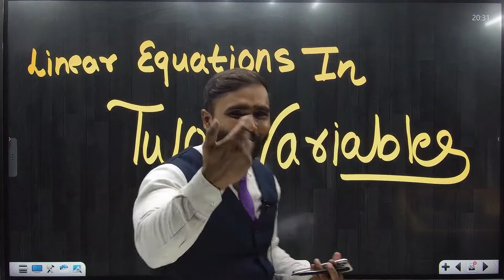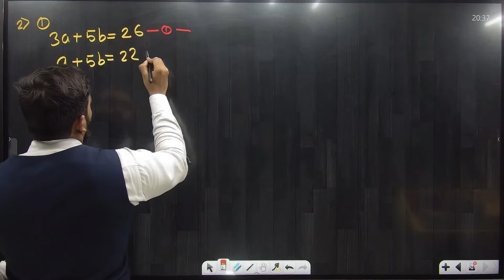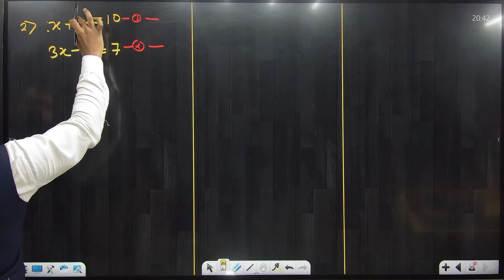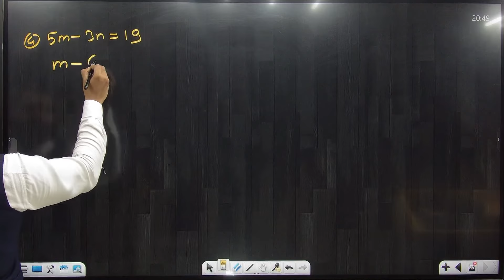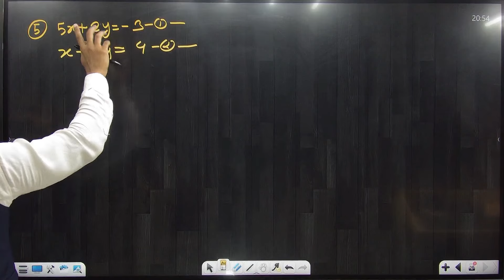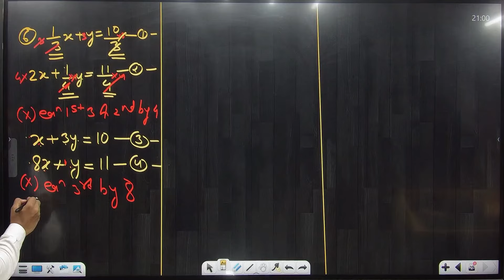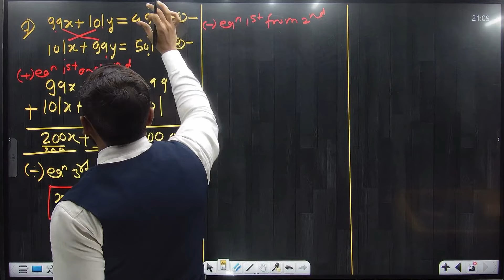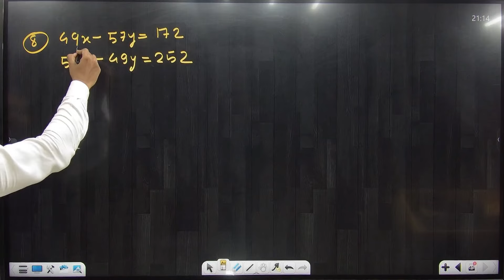10th ALGEBRA | LINEAR EQUATIONS IN TWO VARIABLES |PRACTICE SET 1.1 | PRADEEP GIRI SIR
10th ALGEBRA | LINEAR EQUATIONS IN TWO VARIABLES |PRACTICE SET 1.1 | PRADEEP GIRI SIR

Engineering Channel

algebra 10th std chapter 1
10th class maths 1st chapter problem set 1
ch 3 maths class 10 important questions
linear equations in two variables class 10 introduction
quadratic equations class 10
quadratic equations class 10 revision
linear equations in two variables class 10 maharashtra board
linear equations in two variables class 10 ssc